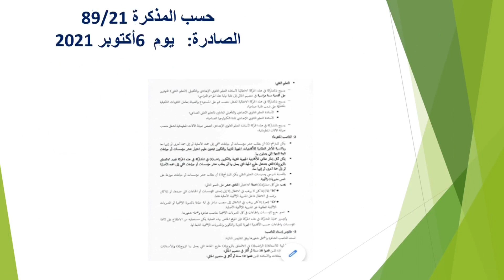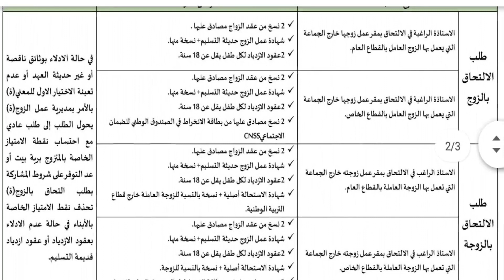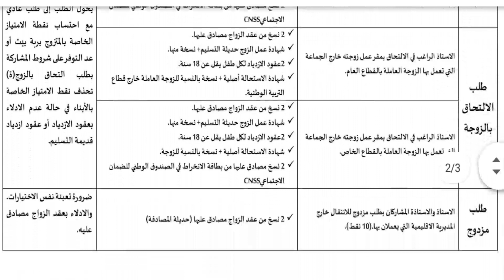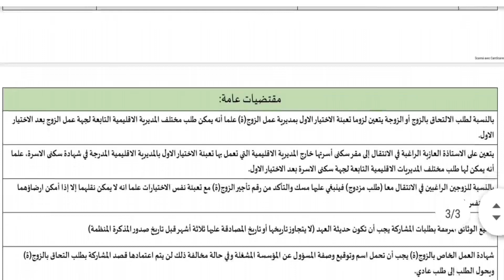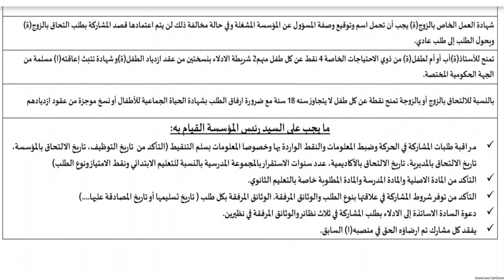عاجل وحصري:الوثائق اللازمة لإعداد ملف الحركة التعليمية 2021/2022.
مع المذكرة الصادرة 6أكتوبر 2021 في شأن الحركة الإنتقالية.